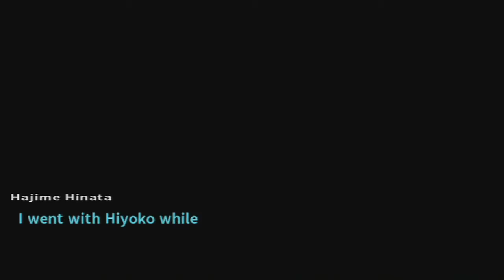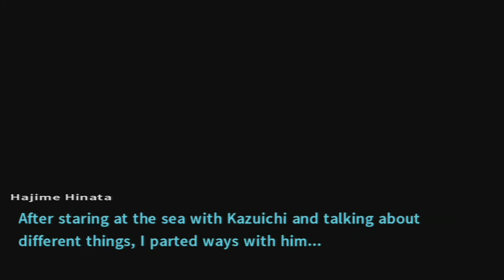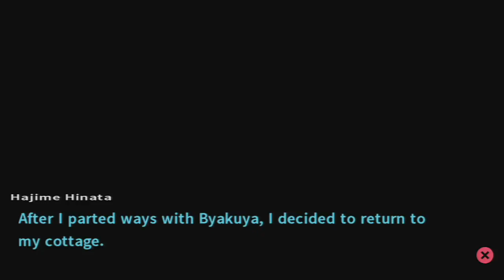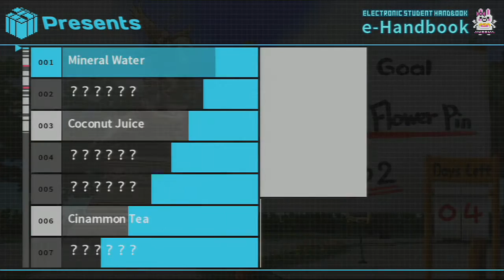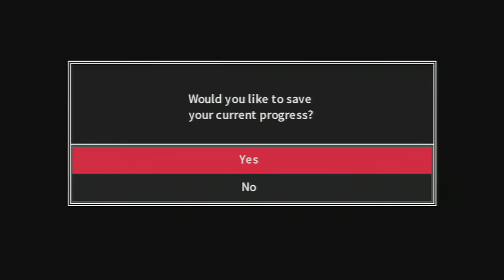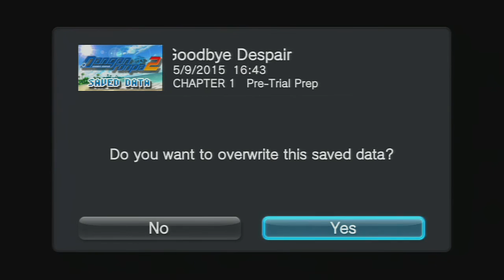Let's Play Dangan Island: Huge Panic At The Heart♥Throbbing School Trip? [Blind] - #8